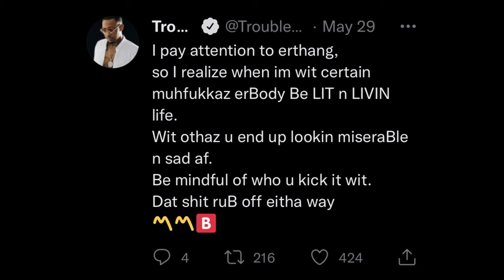Rapper Trouble Dies At 34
A rapper named Trouble was shot and killed sitting inside of his automobile. People are saying that he was in his hometown when it happened. He was born in Atlanta, GA on November 4, 1987. His real name is Mariel Semonte Orr. His sister confirmed he had been shot multiple times. He was only 34 years old. Alexis Skye, his ex-girlfriend had this to say on an Instagram post.  “Never would have imagined getting the call this morning. Lost for words. Sorry this happen to you Skoob…Praying for your kids and family.” This is sad. Sending my prayers to his family and friends.